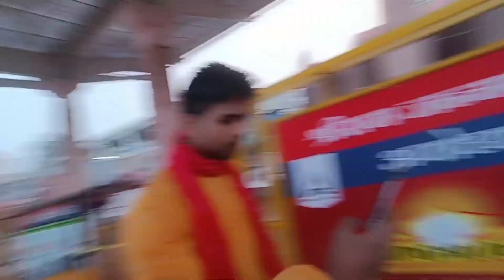finally Ram mandir ke darshan ho hi Gaye 🥰 || Jai shree Ram 🙏